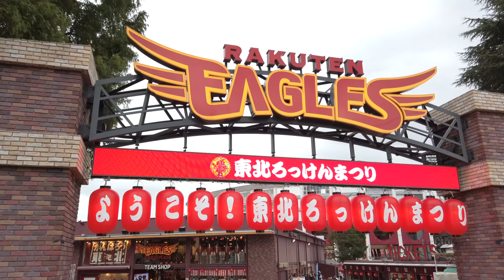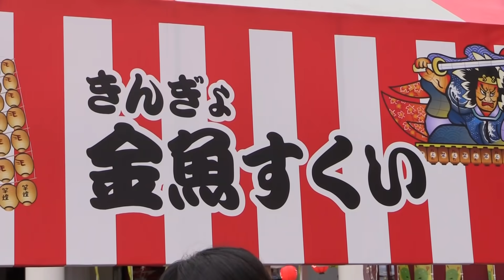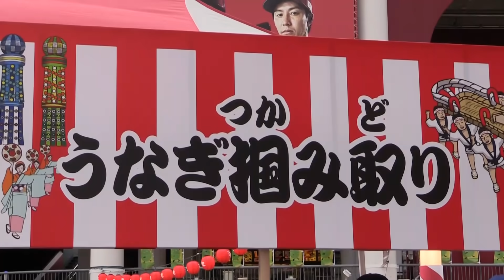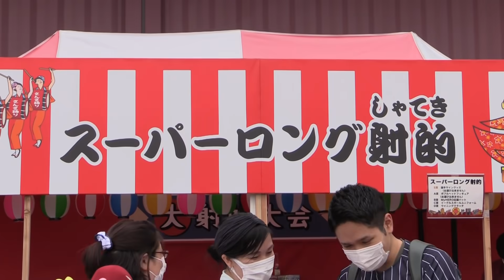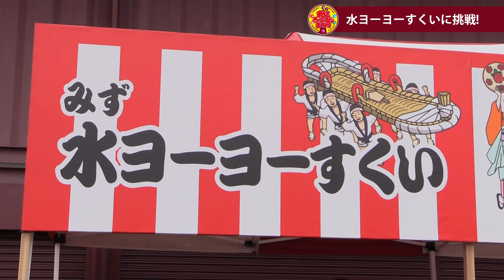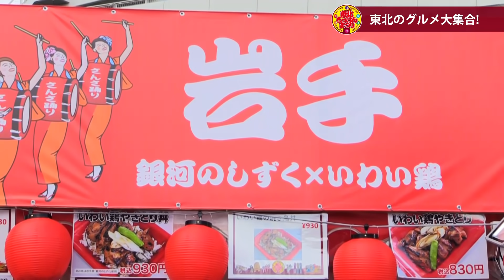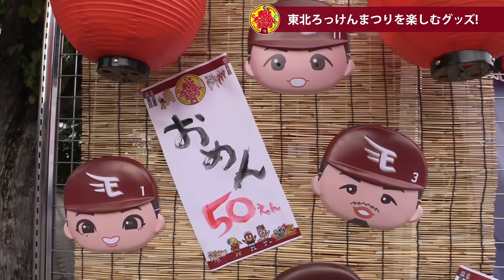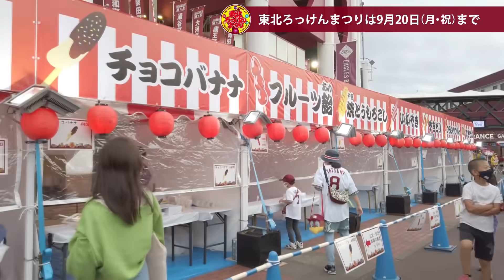🏮石井監督も登場🏮チケットなくても楽しめる「東北ろっけんまつり」レポート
立花球団社長、人生初の〇〇体験！？
石井監督もふらっとお散歩したくなるほど楽しい「東北ろっけんまつり」をご紹介。

楽天生命パーク宮城では9月14日(火)～16日(木)・18日(土)～20日(月・祝）の6日間、「東北ろっけんまつり」を開催中です。
「まん延防止等重点措置」に伴い観戦チケットの販売は終了しておりますが、イベントはスタジアム外周だけでもいっぱい楽しめます✨
この動画では【スタジアム外周のみ】の楽しみ方を立花球団社長が体当たりレポート。
近隣にお住まいの方、ぜひ週末は楽天生命パーク宮城にぜひお立ち寄りください。

▼感染対策へのご協力をお願いいたします